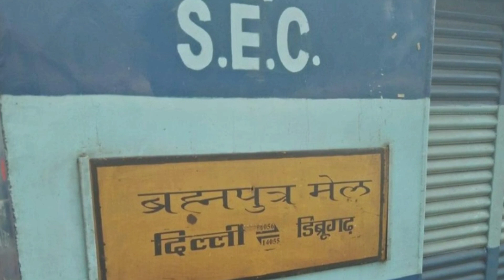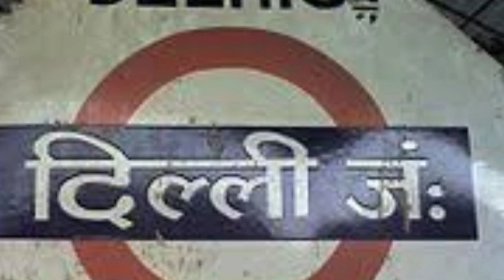Bhagalpur - Delhi Brahmaputra Express में बहुत बड़ा बदलाव होगा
Bhagalpur - Delhi Brahmaputra Mail में बहुत बड़ा बदलाव होगा